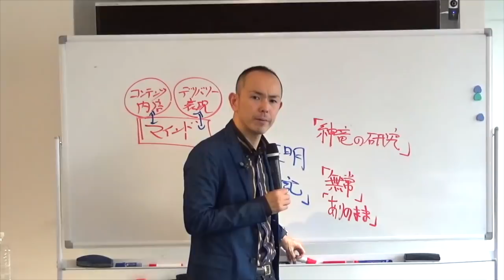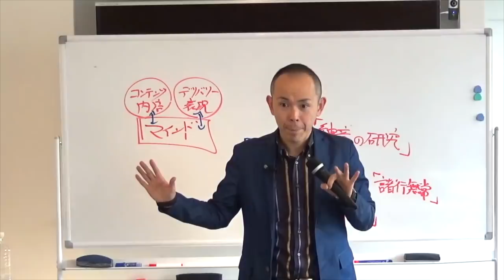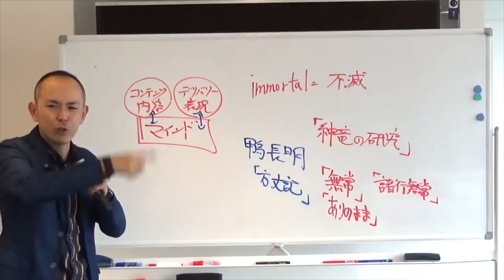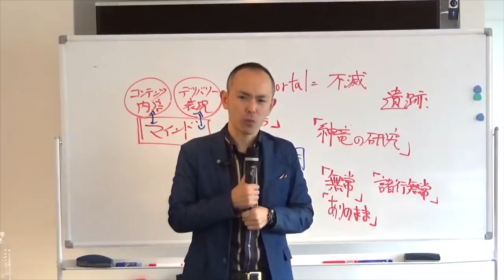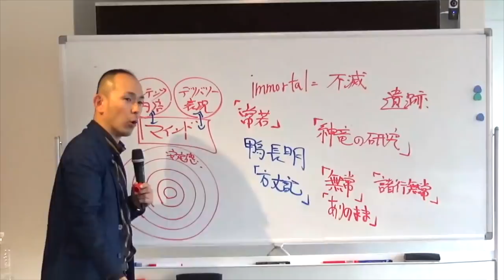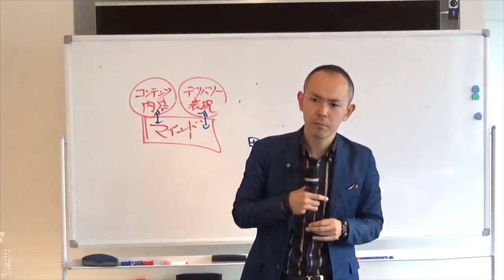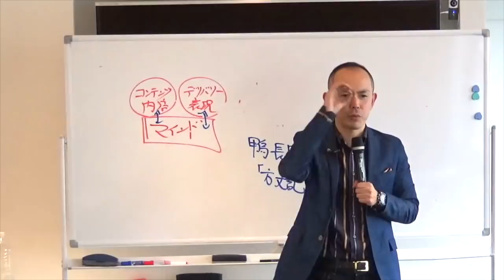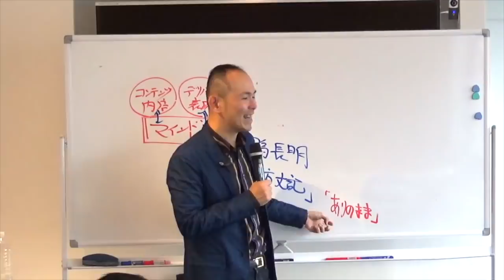心がラクになる生き方。不安、悩み、ストレスを軽くする無常の教え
★★★　関連動画　★★★

【心身が楽になる】聴くだけで自律神経失調症やパニック障害、鬱病の緩和、精神安定・睡眠障害の緩和・熟睡・安眠・音楽療法・ソルフェジオ

20歳の時には台湾李登輝元総統の来日を実現すべく、政治家や論客とパイプを構築して招待運動に参画（当時の外務省の妨害によって来日は実現せず）

2010年、コーチングやアドラー心理学に出会って自分の人生の使命を知り、残りの人生は誰かの幸せのために尽くして生きると決意。

2011年、東日本大震災が起きた数日後に会社に辞表を出して宮城、福島に渡り、名古屋と往復を続けながら数年間に渡りボランティアとして復興支援に従事。